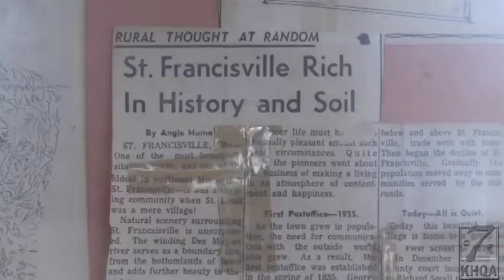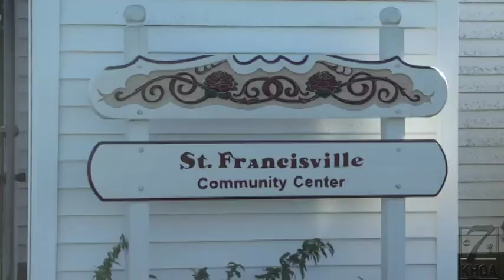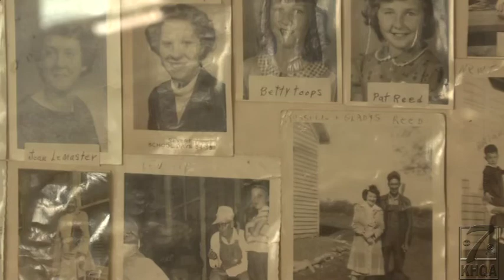Home Town Hideaways in the Tri-States: St. Francisville